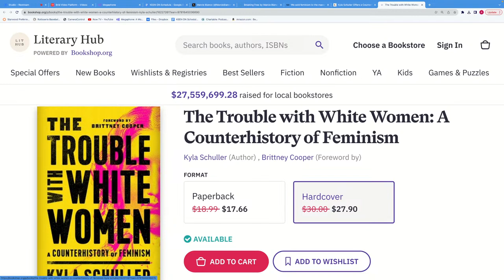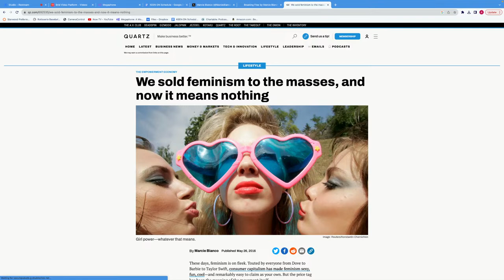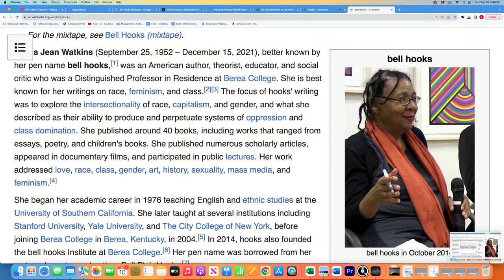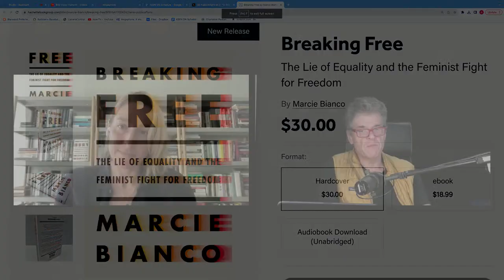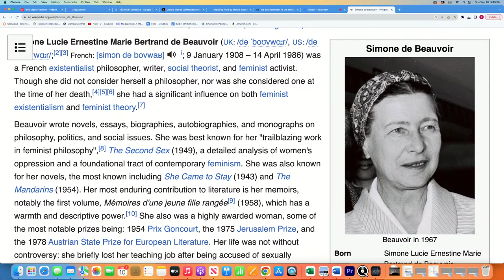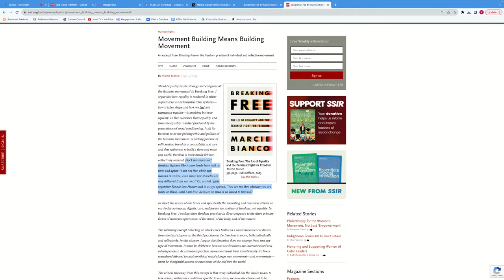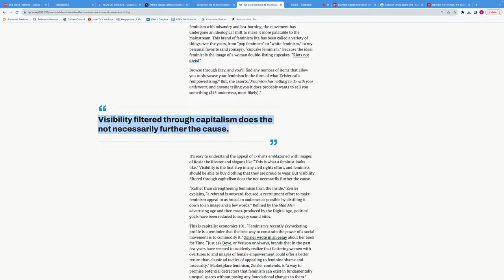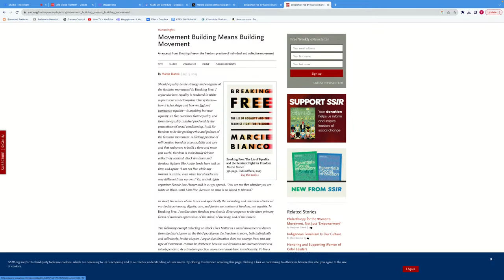Marcie Bianco on BREAKING FREE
Marcie Bianco is a writer, editor, and cultural critic. She has written, taught, and lectured about feminism, ethics, literature, and culture for more than fifteen years. A 2013 Lambda Literary Fellow, her writing has appeared at CNN, NBC Think, and Vanity Fair, among other outlets and academic publications.